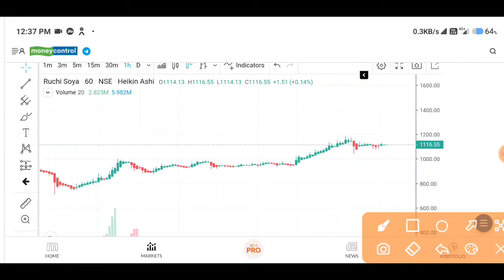Ruchi Soya Latest News | Ruchi Soya Share News | Ruchi Soya Stock Review | Baba Ramdev Latest News